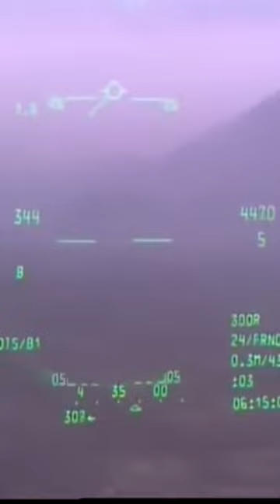Does the A-10 deserve its reputation?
Recently I have seen a lot of people online who have never seen the light of day, saying the A-10 is nothing more than flying garbage with an overrated gun. While they are not completely wrong, they aren't right either. So is the A-10 deserving of its reputation?